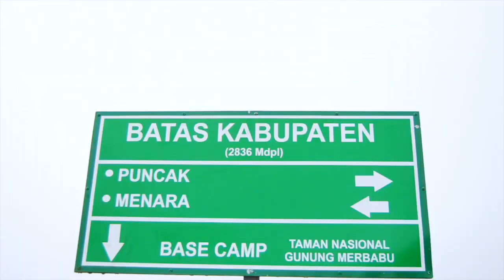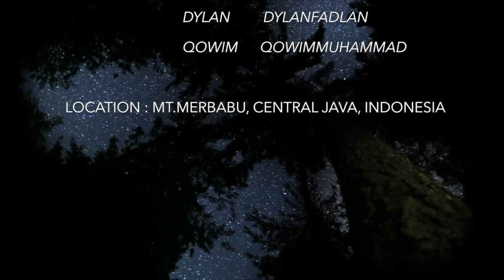Lord Huron - "Meet Me In The Woods" (unofficial Video)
This journey is about me and my friends goes to Mt. Merbabu Central Java.

Soundtrack by : Lord Huron - Meet me in the Woods